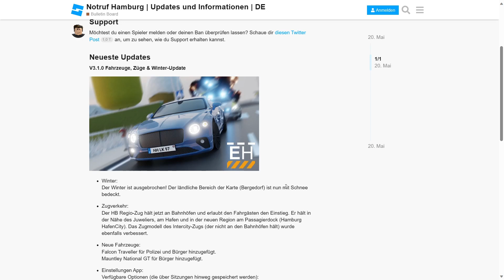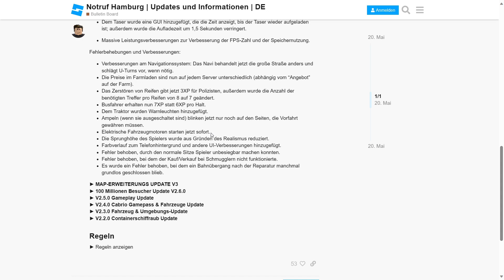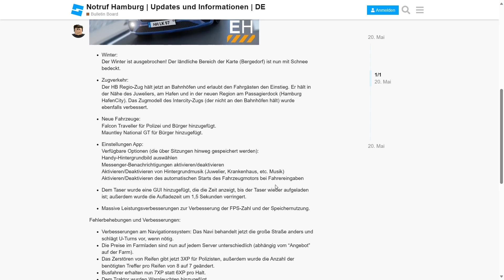V3.1 Update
Robloxgruppe: YT_Gamerarea